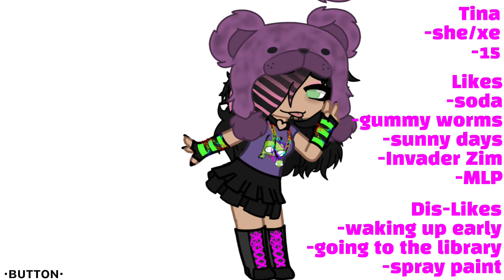Scene girl 😳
Audio is not mine!!
\/ Audio source \/
My pronouns: They/them bun/bunself (also you can call me any you want I don’t care, but I’d prefer you use my actual pronouns ^^)